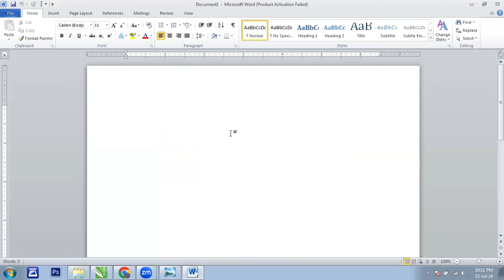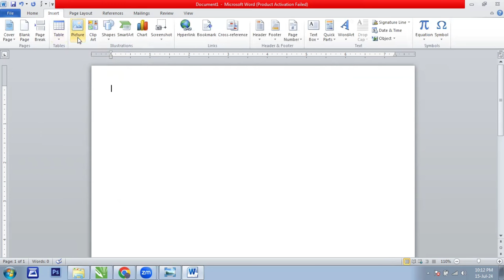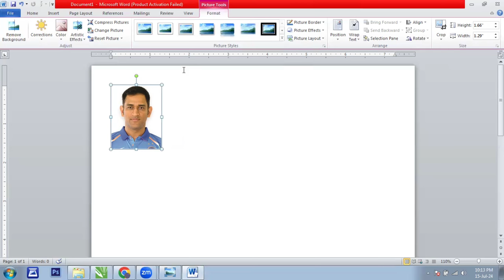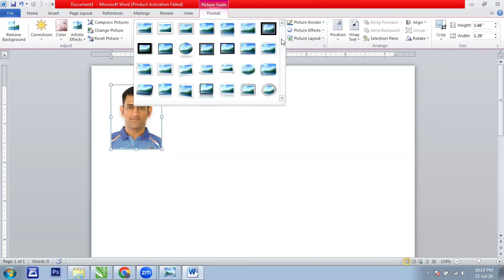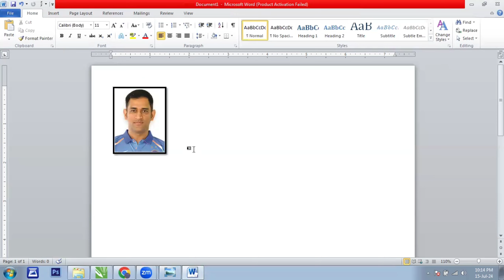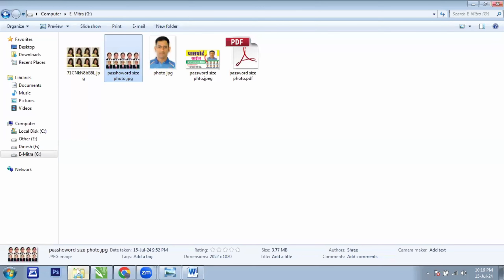passport size photo | passport size photo in photoshop | passport size photo kaise banaye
photoshop passport size photo
how to create passport size photo in photoshop
passport size photo in word